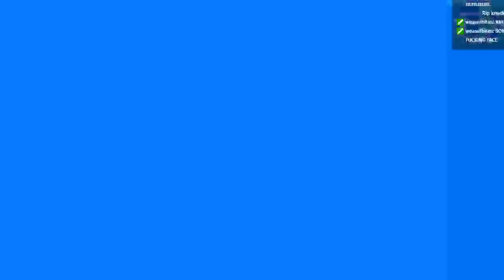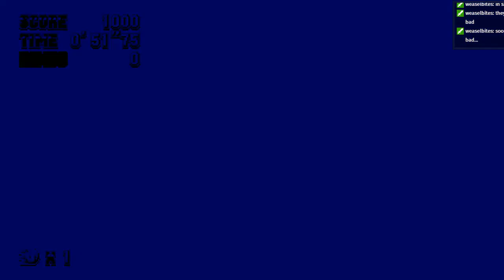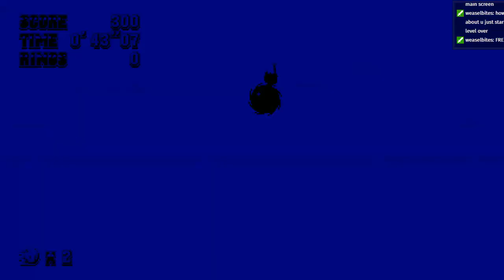Sonic Mania Part 1 - YAAAAAAAAAS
Stream from August 29, 2017.